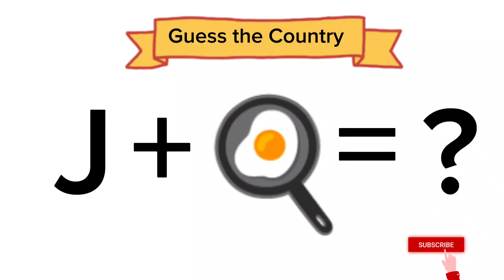Short Video you tube viral YouTube viral ❤️